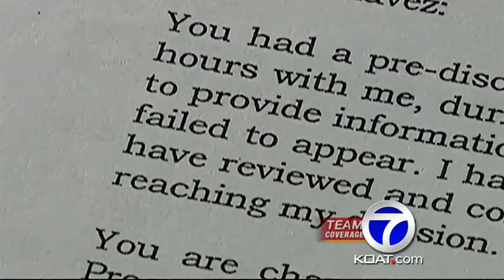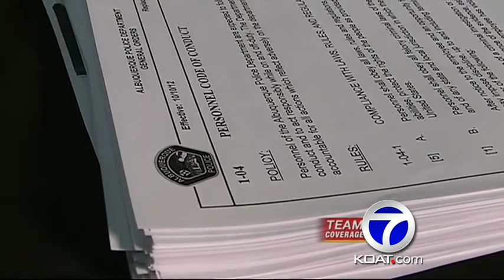Internal affairs file sheds light on Levi Chavez's time as cop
Many lines on APD file blacked out